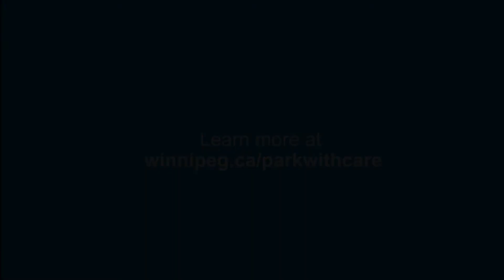Around Schools - Be Aware. Park with Care.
Vehicles parked illegally during school pick up and drop off times create serious safety hazards for children and cause traffic delays. It’s especially important to pay attention to and abide by all signage and rules of the road around schools.